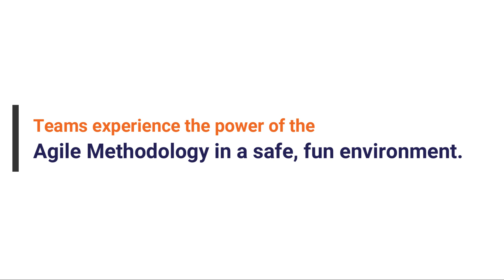The Scrum Challenge